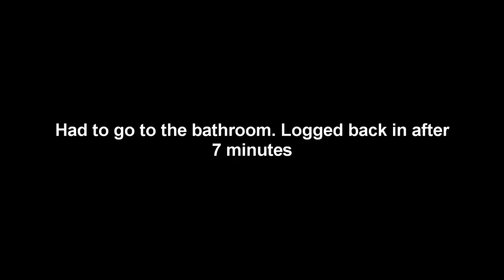How to Mess With Scammers on OSRS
Scammers are a new breed of genius